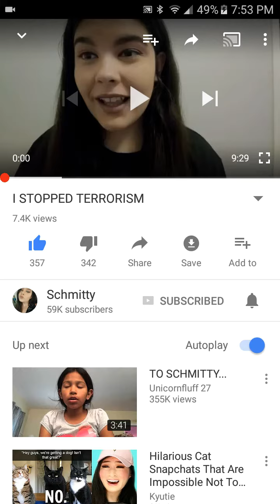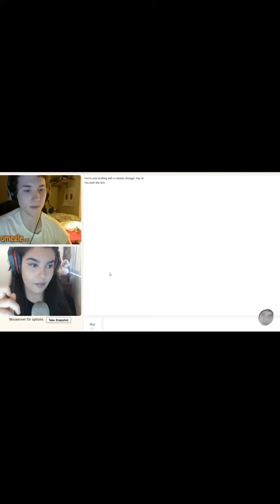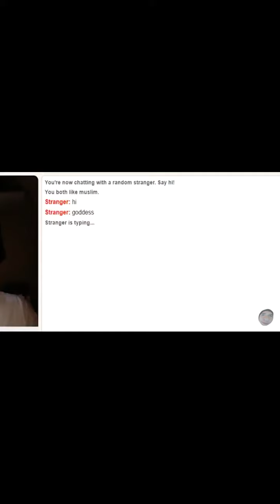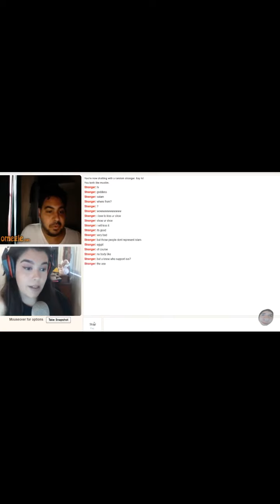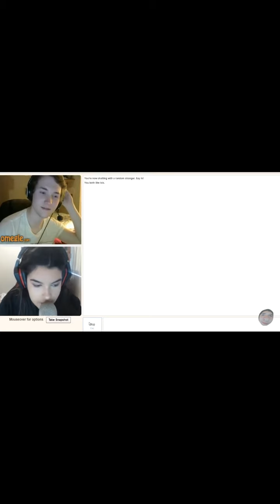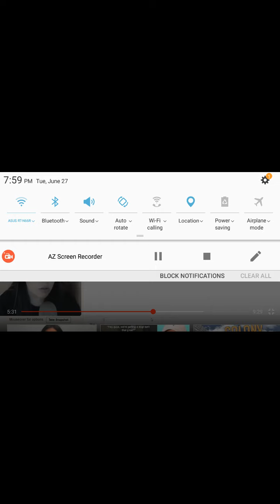Heres she is again and she stoped Isis